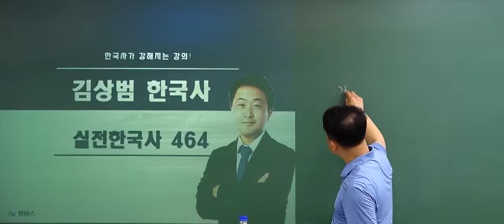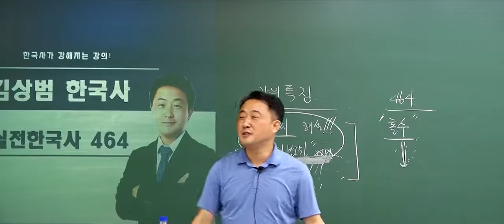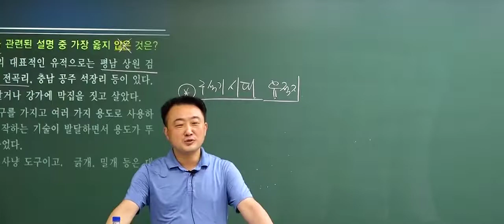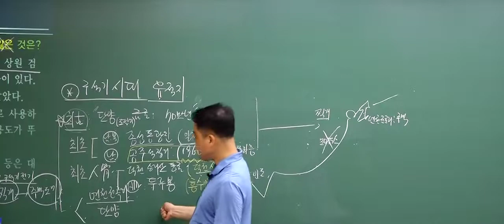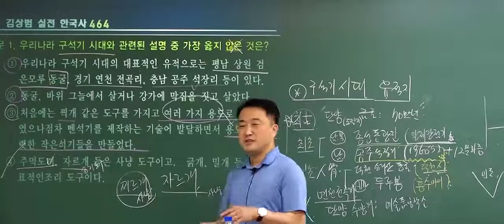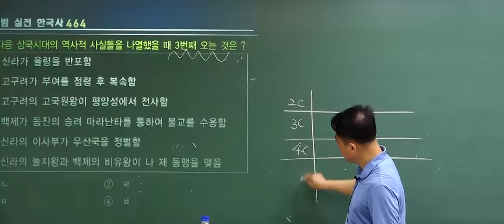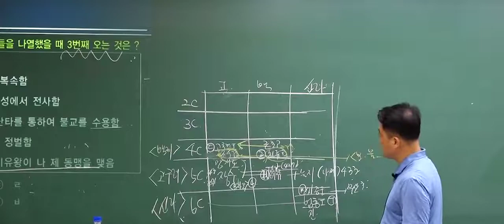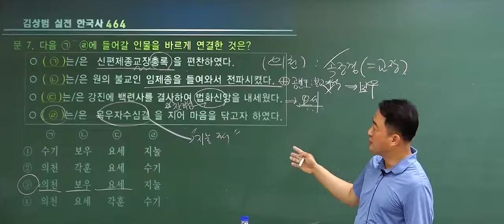[윌비스 공무원] 한국사 문제를 완벽하게 푸는 법 1 (한국사 핵심 464 문제)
역사덕후와 함께라면 공무원 한국사 절대 두렵지않아!

수험기간은 줄이고 합격기간은 짧게 만드는 마법 같은 기적!

윌비스 실전덕후단과 함께하는 궁극의 실전 Skill up 커리큘럼!
☆★김상범 실전한국사464★☆

딱 464개 유형으로 정리된 문법 문제와 함께 향상된 문제풀이 실력을 경험해보세요!